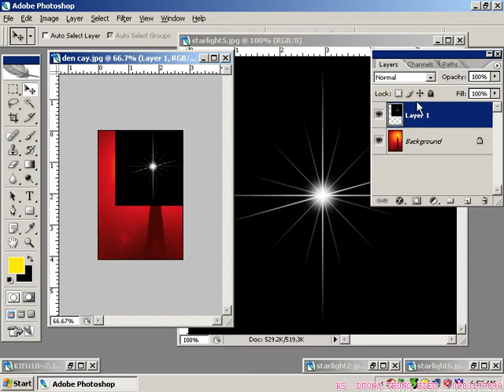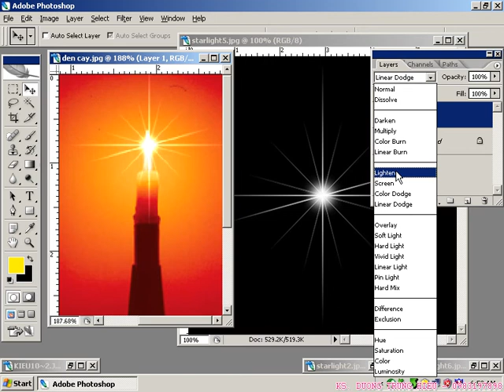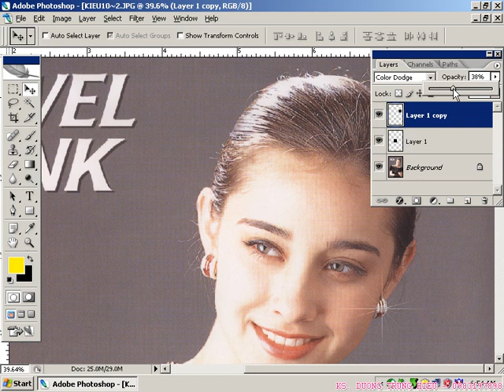7iun Hướng Dẫn Phototoshop CS3 - Cách dựng ánh đèn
De gop phan tao them gia tri cua tac pham ban phai dung nhung ky xao anh sang. Vi du tia sang choi loi cua ngon den cay hoac nu trang vang bac.